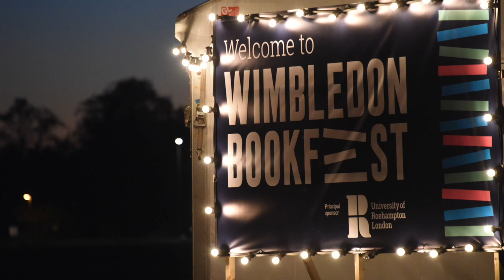Wimbledon Bookfest 2019 Trailer (Clownfish Events)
10 magical days on Wimbledon Common!